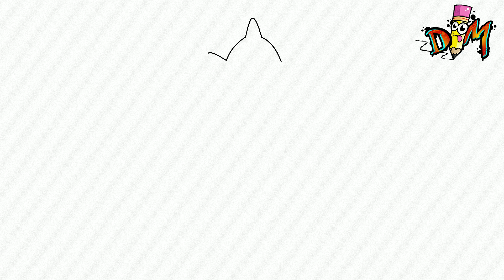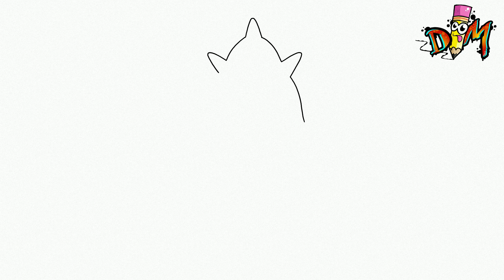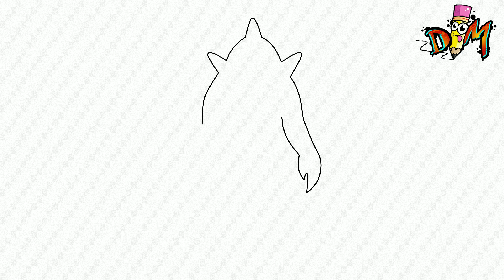COMO DIBUJAR GARTEN OF BANBAN 3 ( SHARKY CLEE ) | how to draw garten of banban 3 ( sharky clee )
hola dibumaniacos! En este vídeo aprenderás a dibujar al nuevo monstruo de garten of banban 3 tiburón sharky clee . muy fácil y paso a paso